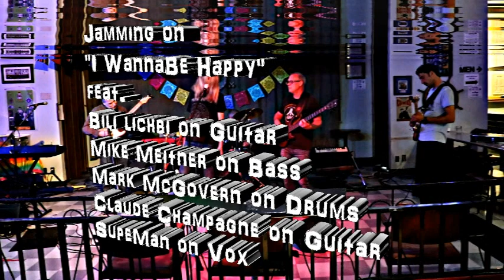"I WannaBe Happy" theSupeShow@VTV Live 24/7 @ the 100 Club Jam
"I WannaBe Happy" theSupeShow feat. Charles Bili Lichbi  on Guitar,Claude Champagne on Guitar,Mike Meitner on Bass,Mark McGovern on Drums & Supe Man